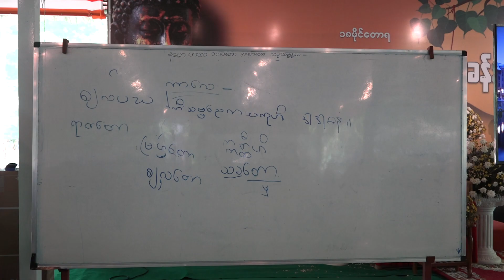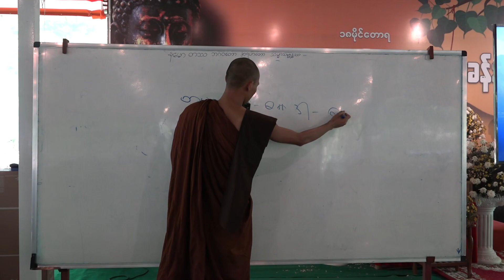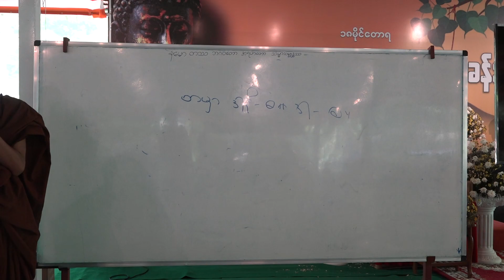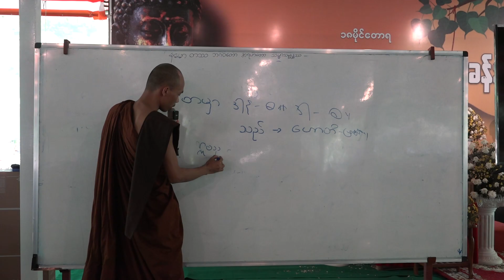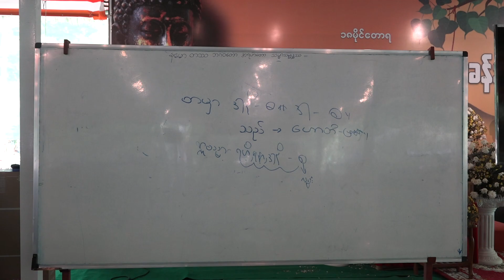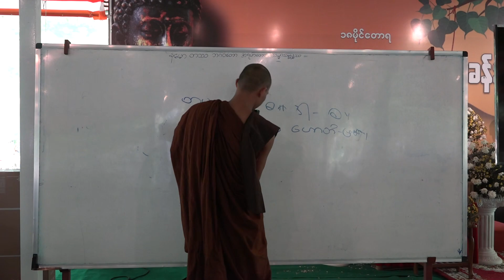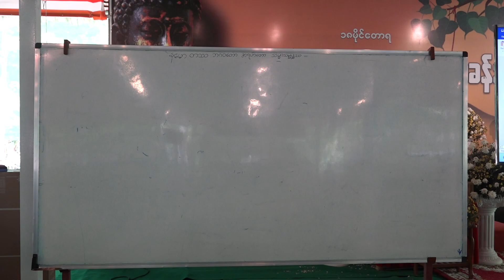အာဂုံမဲ့သဒ္ဒါ အပိုင်း− ၁၀ (၀၄)